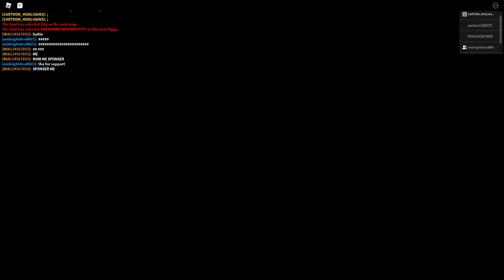Piggy With my BFF and his cousin